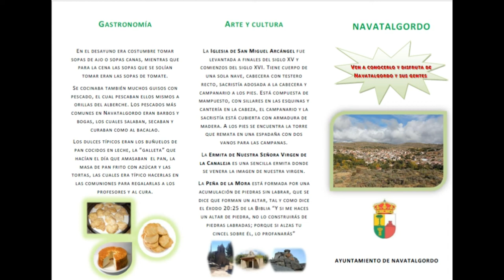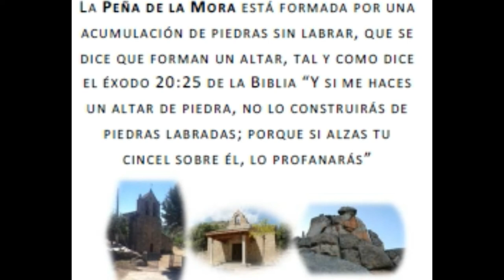Investigaciones de campo: Vuelta a la Peña de la Mora || Mundo Azul